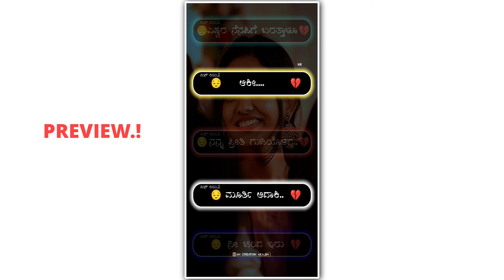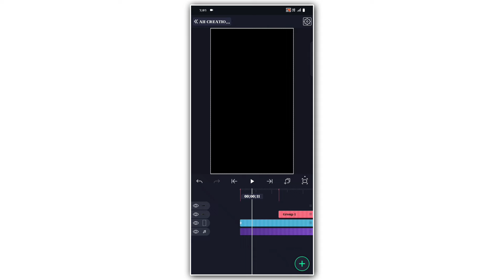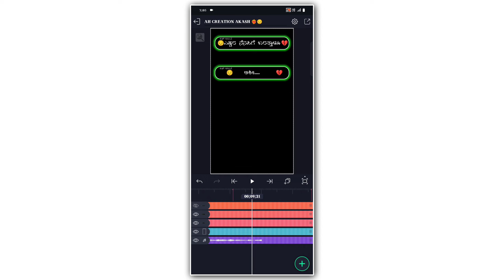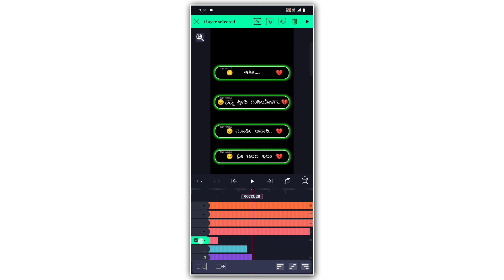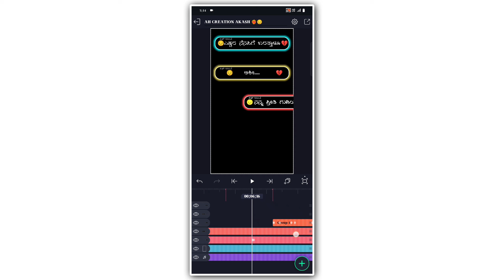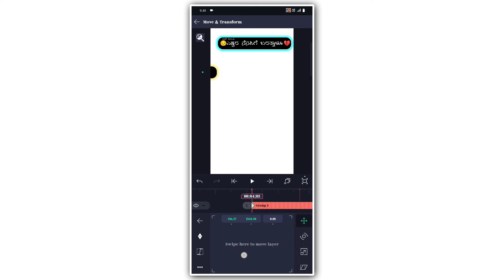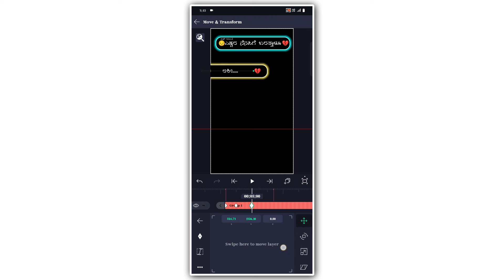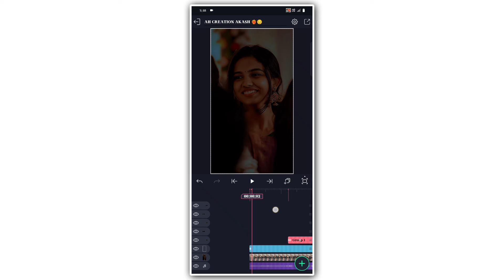💔Old Janapada lyrics video editing alight motion kannada||New janapada Video Editing alight motion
ALL PRESENTS 👇🚨🚨
Shake effect PRESENT 🖇️✅